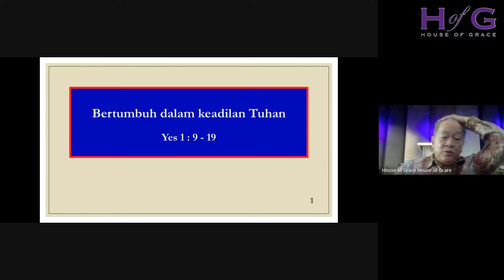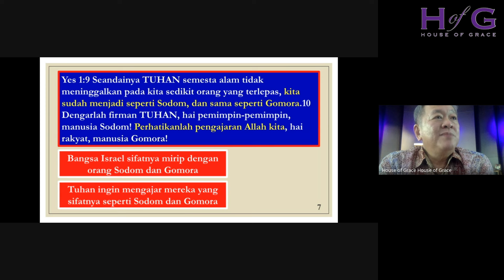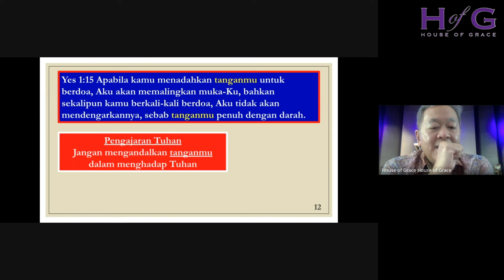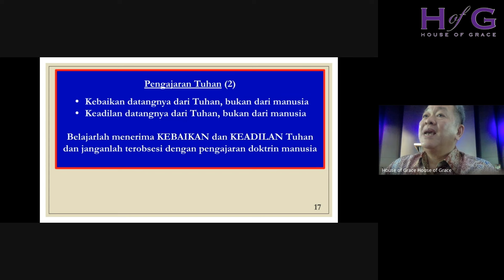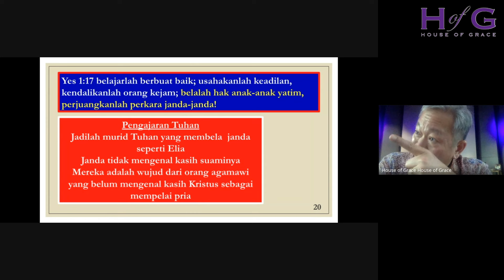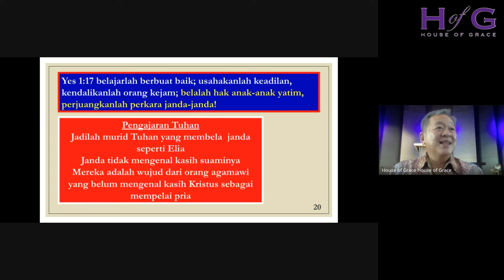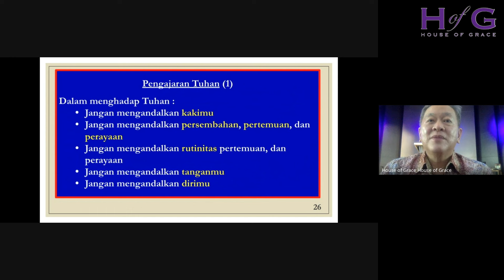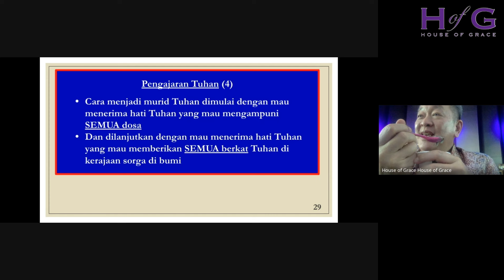[Discipleship Class] "Bertumbuh Dalam Keadilan Tuhan" | Ps. Honky Harjo